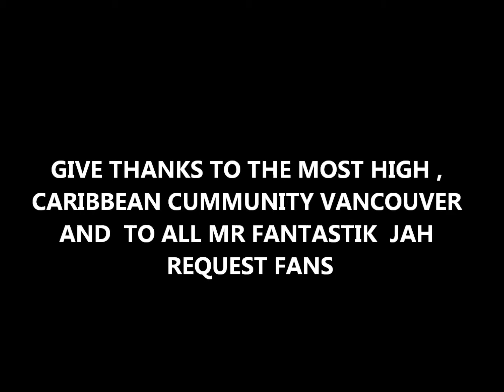Mr fantastik ,Maple ridge Caribbean festival 2013 PT 1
Mr Fantastik Music and acrobatics performing artist .
Mr Fantastik Canada, Mr Fantastik Ghana
canada ghana uk dancehallmusic Canadianreggaeartist Ghanianreggaedancehallartist International music star, Rastafarian and humanitarian activist Mr. Fantastik straddles the boundaries between Africa, Europe, the Caribbean and the U.S. to create an appealing sound that unites generations and cultures. With an easy-going charisma and reputation as a dedicated champion of social causes, Mr, Fantastik’s infectious grooves and dance-inducing anthems have consistently excited fans across the globe. A galvanizing performer, The simple multi talented Mr, Fantastik has played at many festivals and has shared the stage with Alpha Blondy, Elephant man, Toots and the Maytals,Morgan Heritage, Anthony Cruz, Dubwise, Mello Man, Razor B, Tasman Jude, The Human Rights, Glen Washington, Warrior King, The black seed, Rita Marley, among many others. Named one of Africa’s Top 10 global stars by CTV, he has showcased his talent at prestigious venues such as The Vogue theatre Vancouver, BC,Granville Studio Records Vancouver BC, The Commodore Ballroom Vancouver BC, The Rio theatre,

Mr. Fantastik was born February 11, 1980 he grew up In Ghana, A slavery historic town called Cape Coast, Where music, entertainment, fishing and farming Is their meager resources to life,
At a very tender Age, Mr Fantastik lost His family and ended up In a Little Ashram In a village In Ghana called Asian Fasu where he took On Vedas Spiritual Growth, He practised All kinds of yoga and life self spiritual discipline, At the age of ten, He moved back To His birth place Cape Coast And joined the centre for national culture, learning and talent development (Agro) where he realize how much more talent he was gifted, Not only writing and composing his own music at a young age but also able to dance and do so many circus Acrobatics Tricks, The Ability To Feel And Play Any Kind Of Instrument Naturally.

Mr Fantastik Ghana-born reggae and dance hall artist who fuses African and Jamaican influences and blends them with a stage show that needs to be seen to believe. A circus performer and acrobat, it’s not unusual to see Mr. Fantastik show off his skills in Afro music, reggae music, dance hall, R&B, acrobatics and even a fire show! Throughout Mr Fantastik s childhood music was always at the forefront of his passions, On June 2008 Mr, Fantastik migrated to Canada to continue his musical mission,

He has established his own musical and acrobatics, dance company, toured and played in many venues and festivals such as, Panafest, Ghana, Sound wave festival, The Calgary folk and reggae Fest,Vancouver reggae festival, Surrey fusion festival. Caribbean day festival Vancouver, So you think you can dance Canadian TV show,Forward Festival, Canada’s got talent TV show And Many More,
Mr, Fantastik continues his road of music, dance and acrobatics In North America with Jah request root life reggae band and also recording his third album called (Kaboom) It is a great privilege to welcome you to consider booking Mr, Fantastik on your next event, For his great voice and amazing acrobatics will surely wow his fans and audiences life’s with his supper powerful energy, Mr Fantastik quote (Music is the food for the soul) and he is always ready to give you a different whole idea about how amazing we are.
We are music so let it play from the soul,,,